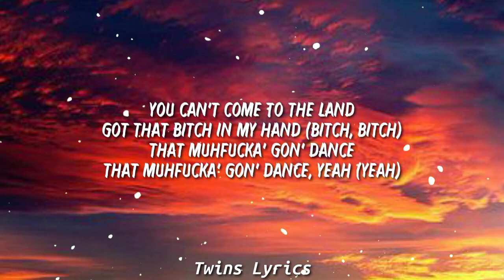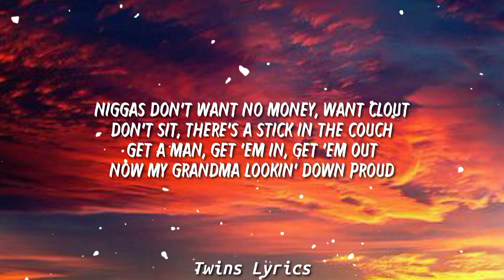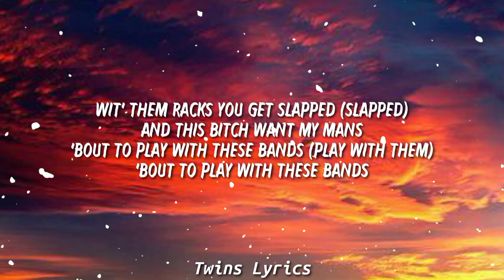Quality Control & Offset - 100 Racks (Lyrics) ft. Playboi Carti |Ayy yo i actually look my age check